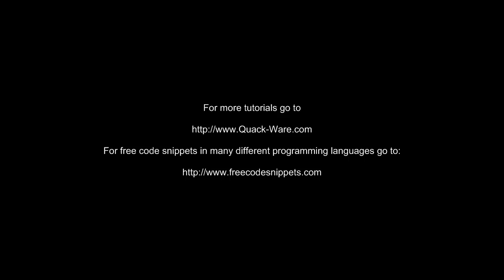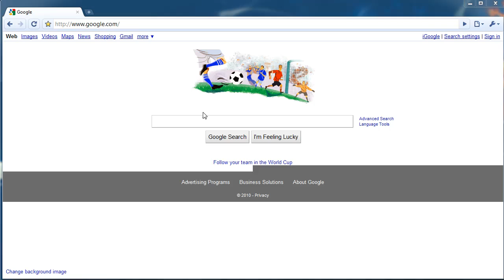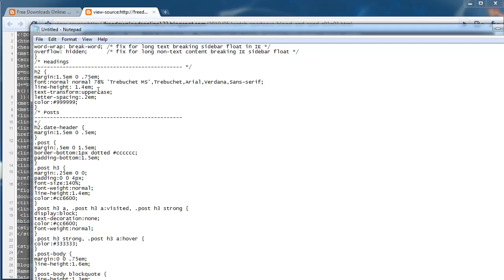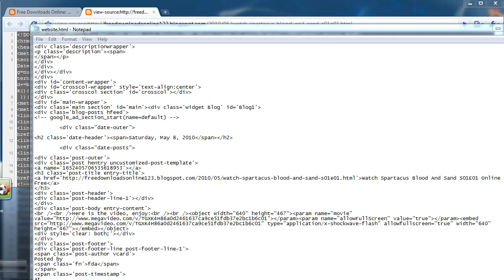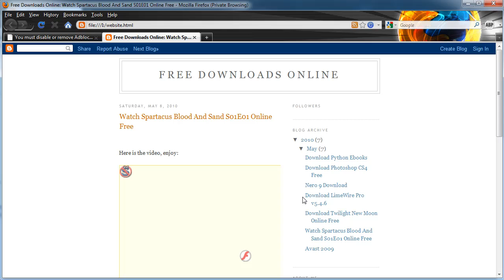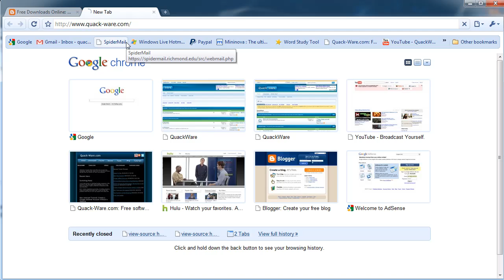How to Bypass CPALead Surveys - QuackWare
In this tutorial I show you an easy way to bypass the CPALead surveys that prevent you from viewing content without filling out an annoying survey.

FORUMS

FREE CODE SNIPPETS